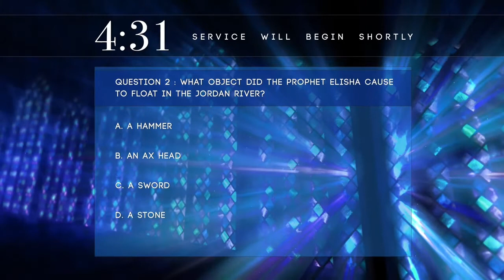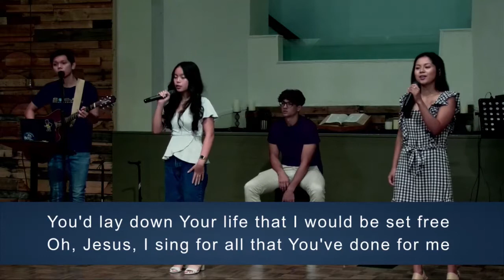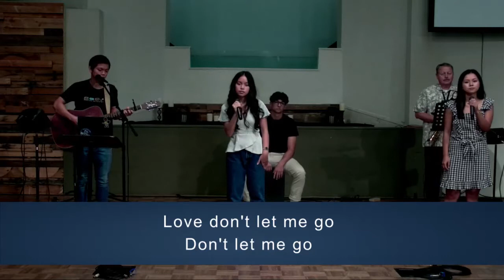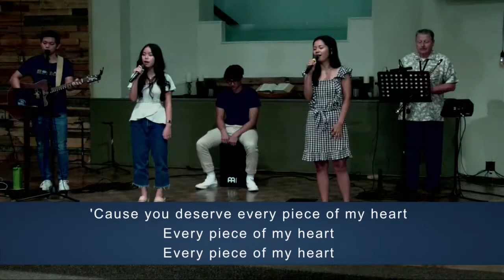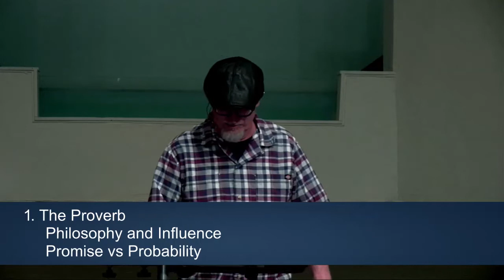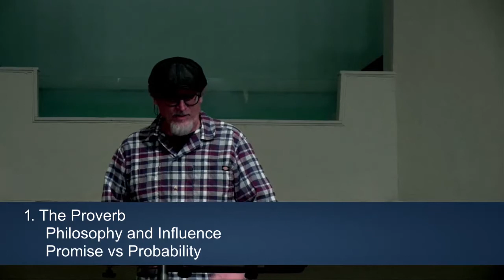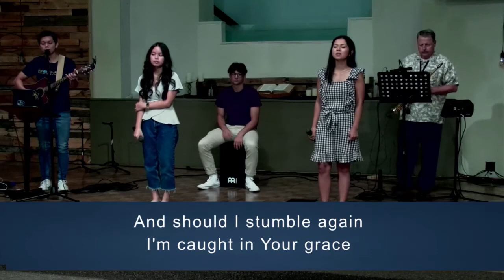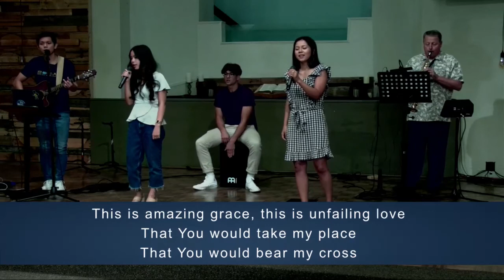09-06-20 Stepping Up to Parenting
Jim Parsons brings a message “Stepping Up to Parenting”